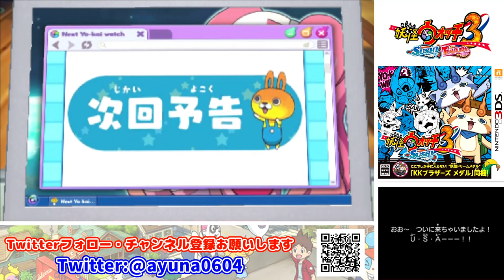突如暴走しだしたロボット「ヨップくん」【妖怪ウォッチ３ スシ】Part 87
※問い合わせの多い機材はコチラをつかってます↓
　クロマキー用 背景 グリーン/ブルー
    猫耳ヘッドホン Somic G951S-PINK

COM3D2

BGM
DOVA-SYNDROME